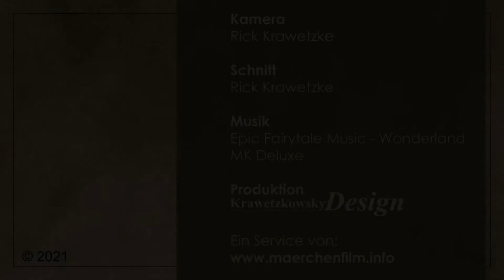Märchenfilm Journal 4/2021 | Burg Querfurt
Märchenhaft unterwegs auf Burg Querfurt.
Auf den Spuren von "Die zertanzten Schuhe" (2011) und "Die sechs Schwäne" (2012)